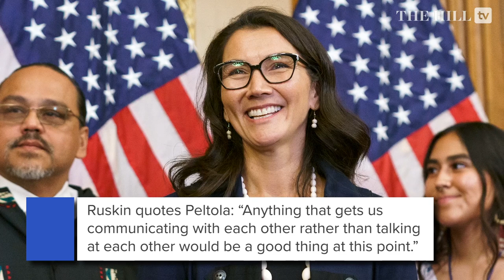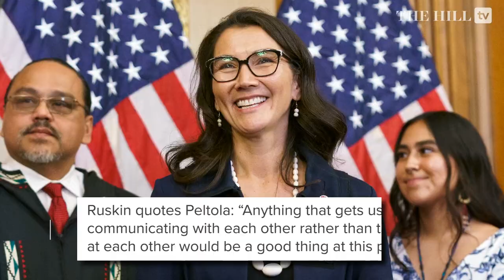Democrat Mary Peltola Open To Forming Coalition Majority With Republicans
Democratic Rep. Mary Peltola (Alaska) said Thursday she is open to forming a coalition majority with Republicans as the House plows through its third day of failing to elect a Speaker.